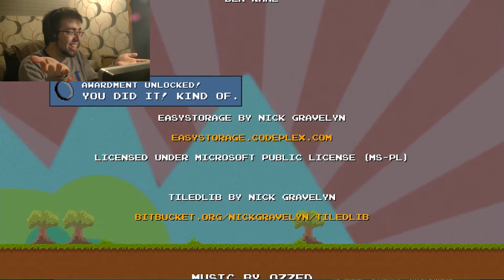Buy more stuff - DLC Quest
in this game you need to buy more stuff